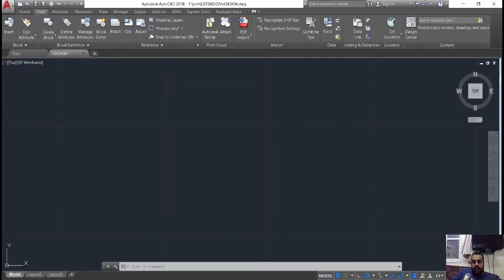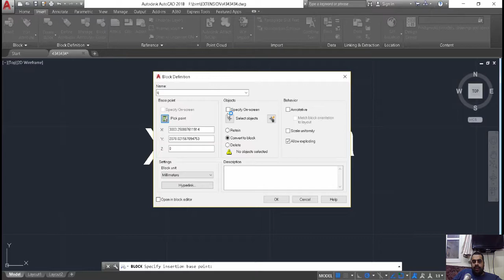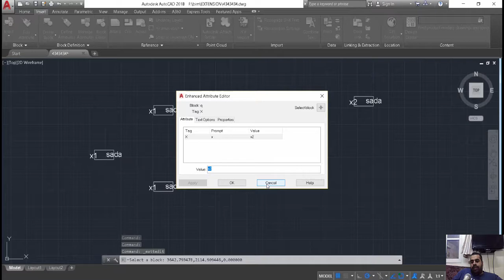Tutorial Create attributes AutoCAD شرح اوتوكاد عربي